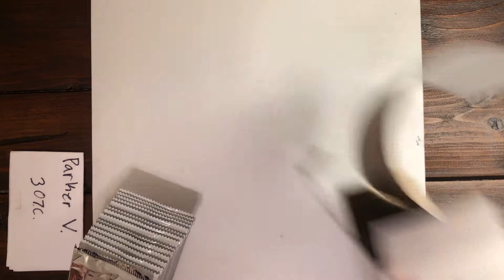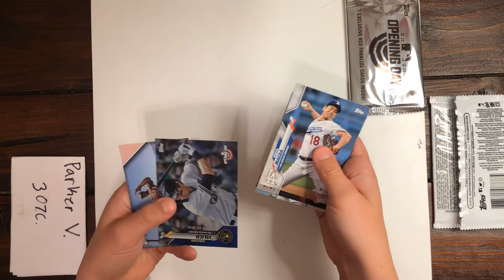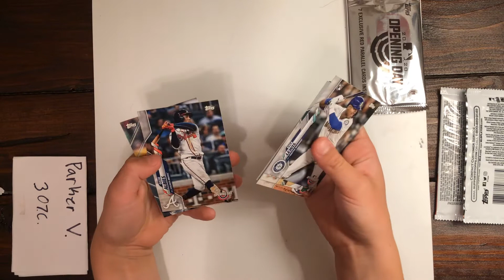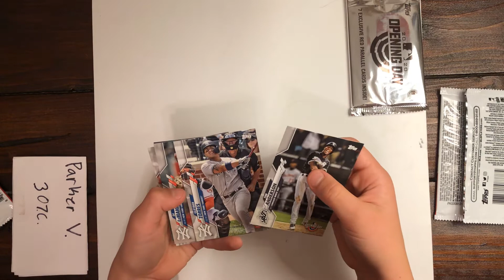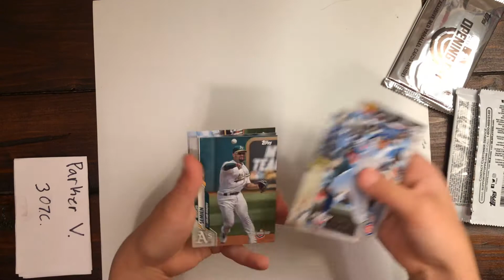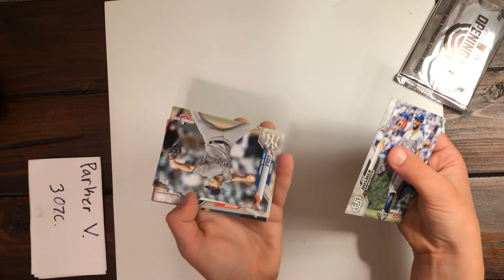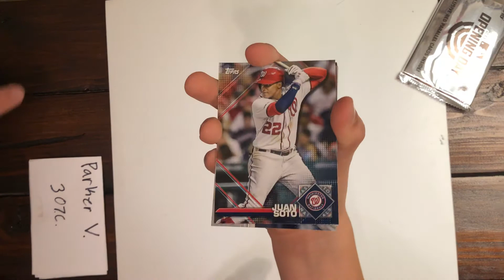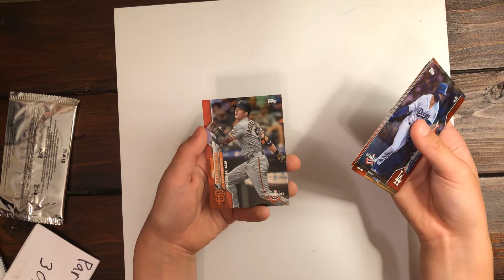Topps Opening Day 2020 Blaster Box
Opening up a new **2020 Topps Opening Day Blaster Box**